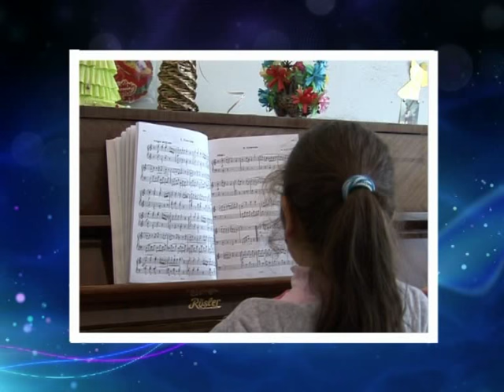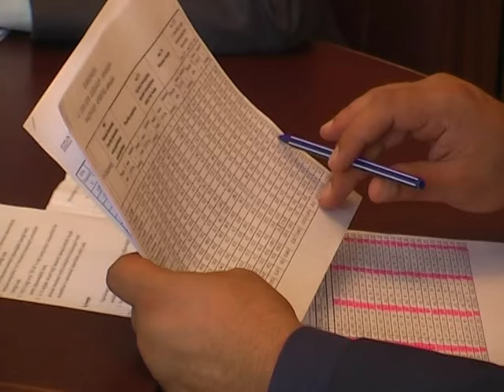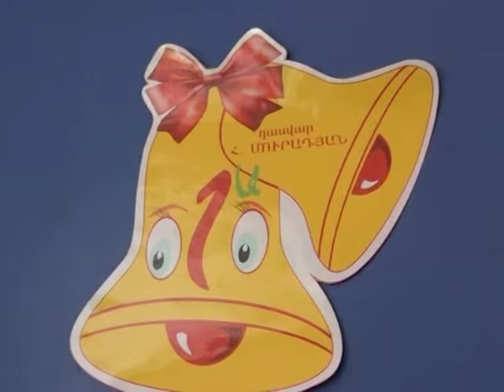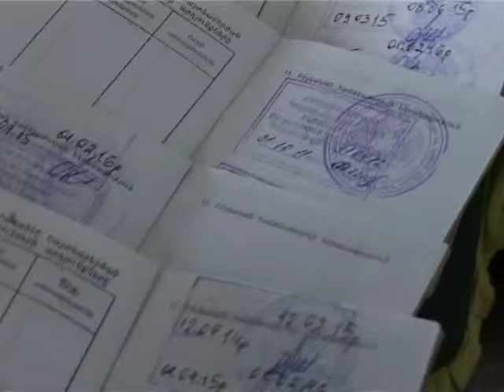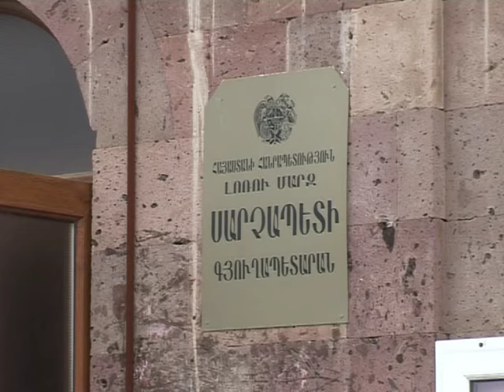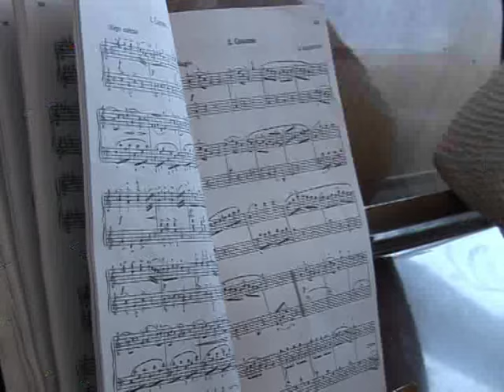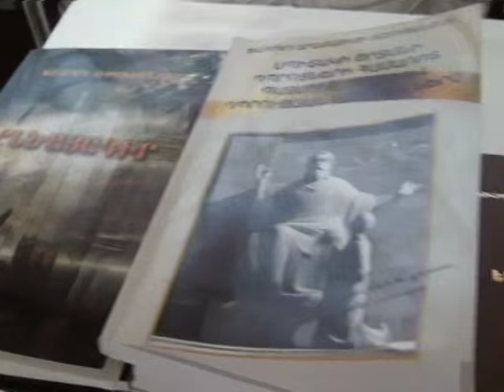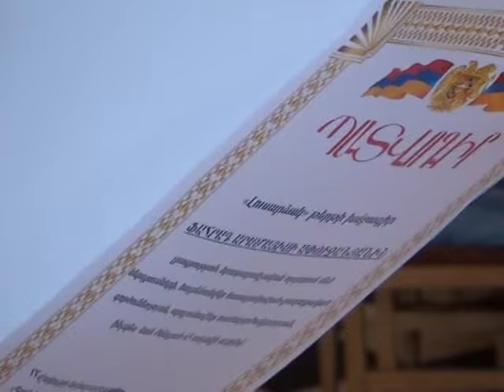ԼՄ Մարզպետարանի ժամ 21.09.2015 հաղ 164